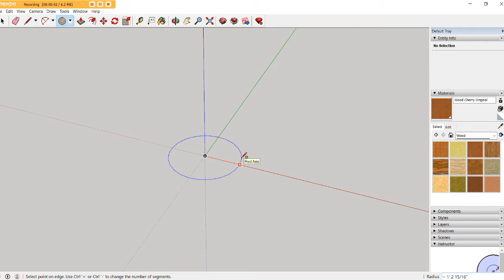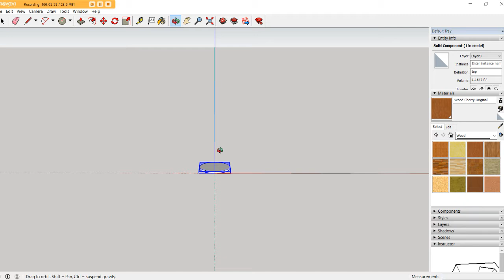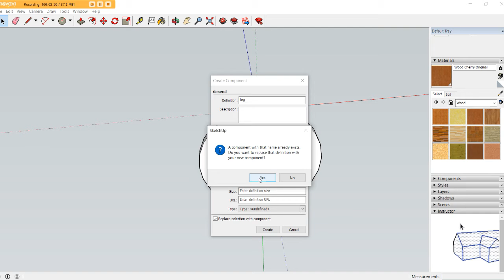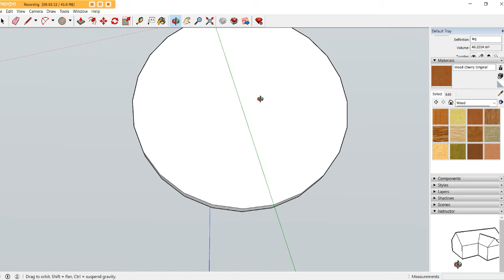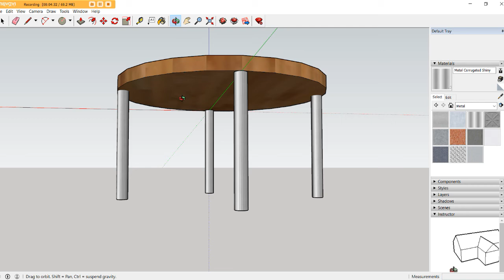How to Design a Round Table using Google SketchUP - Step by step Guide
Rectangular Tea Table where the advantages of making a component in SketchUP are explained.